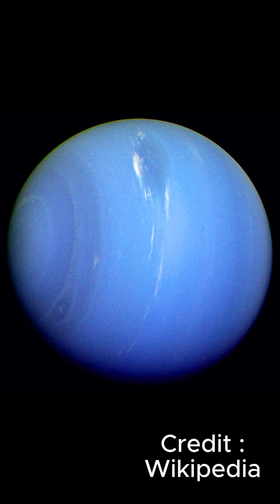4 ดาวเคราะห์ยักษ์ @Savoir du mardi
สาระเบาๆ วันอังคาร
ส่องวัตถุอวกาศยามค่ำคืน
ทำความรู้จัก ดาวเคราะห์ยักษ์แห่งระบบสุริยะ
วิทยาศาสตร์ ดาราศาสตร์ และภาษาศาสตร์
credit : Wikipedia